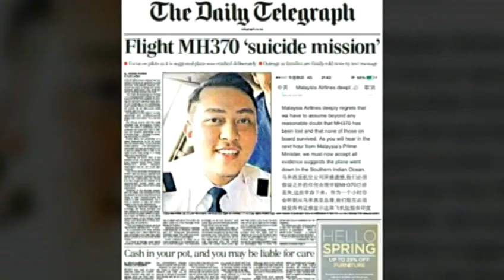Flight Families | 9 News Perth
For families, the awful reality came last night - 17 days after Flight 370 vanished from radar screens.

The message from Malaysia's Prime Minister - there is no hope.